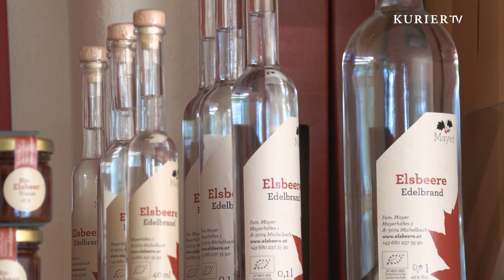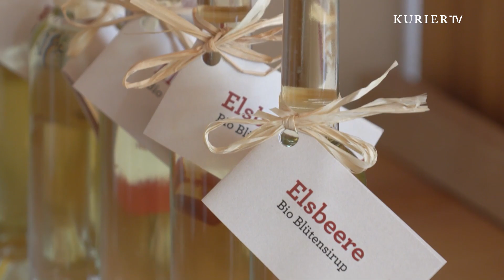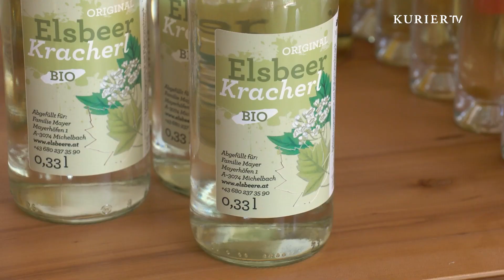Elsbeeren: Unbekannt aber, unglaublich gut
Die Früchte, auch Adlitzbeeren genannt, ist eine Delikatesse – vergleichbar mit Trüffel oder Kaviar. Sie lassen sich nicht nur zu einem edlen Schnaps  verarbeiten. Wer sie genießen will, muss tief in die Tasche greifen.